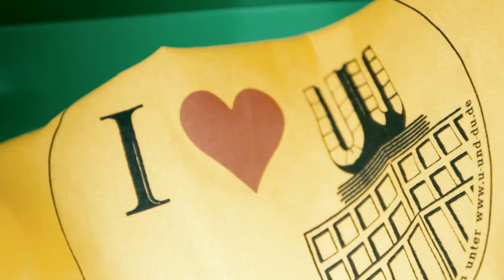Sommer am U Dortmund | #01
Konzerte, Lesungen, Poetry Slams, Designmärkte und vieles mehr.

Von Juni bis September 2014.
Immer kostenlos!